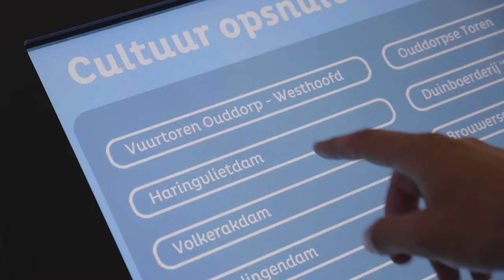Interactieve eilandtafel Goeree-Overflakkee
Interactieve eilandtafel in VVV Inspiratiepunt Goeree-Overflakkee, waarbij gasten geïnspireerd worden met behulp van een touchscreen en (daaraan gekoppeld) projecties op een maquette van het eiland Goeree-Overflakkee en op een wand in het VVV Inspiratiepunt.